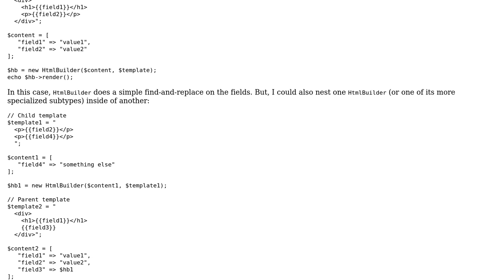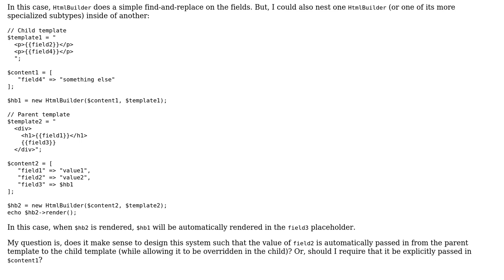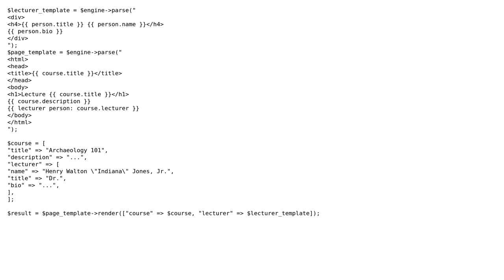Scoping template variables in "has-a" (compositional) relationships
With thanks & praise to God, and with thanks to the many people who have made this project possible! You are responsible for your own actions.